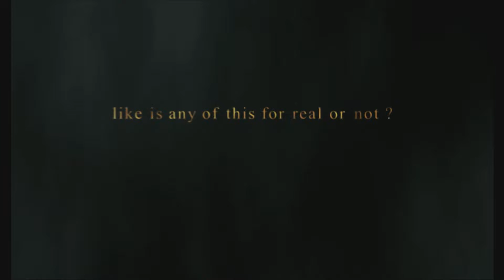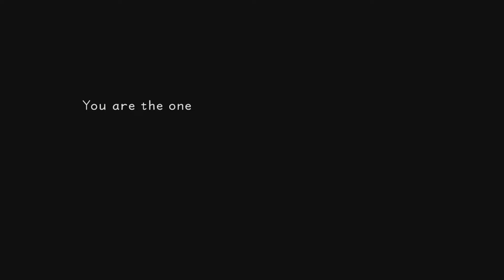Kingdom Hearts Playthrough No Commentary | Introduction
Kingdom Hearts Playthrough No Commentary Introduction Gameplay.